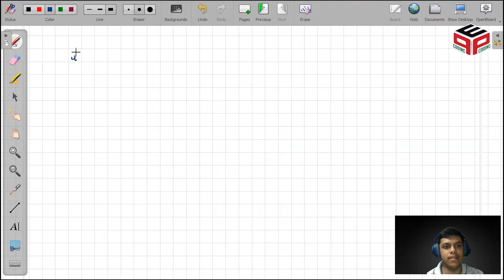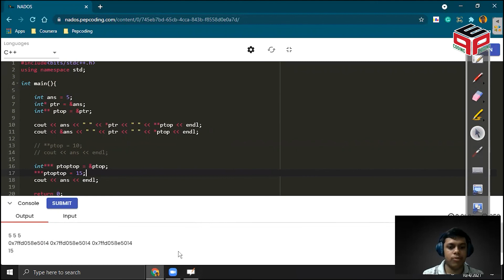Lecture 3. Pointer to Pointer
NADOS also enables doubt support, career opportunities and contests besides free of charge content for learning. Double Pointer & Triple Pointer